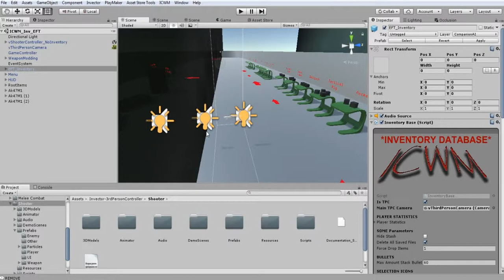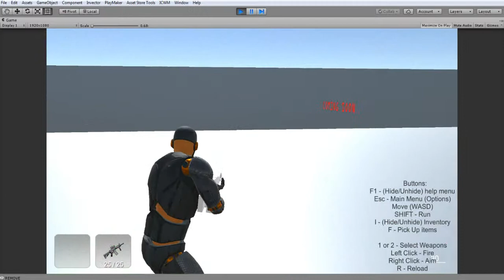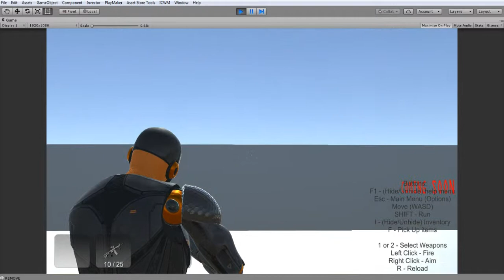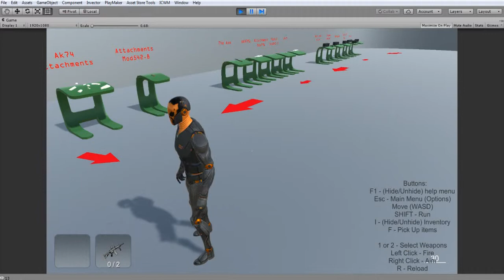Integration ICWM into TPC vol. 0.1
Hello.

This is the final video how to integrate the ICWM into TPC and how it works.